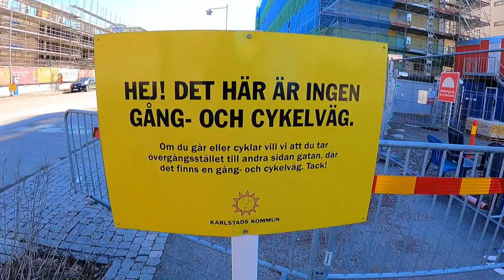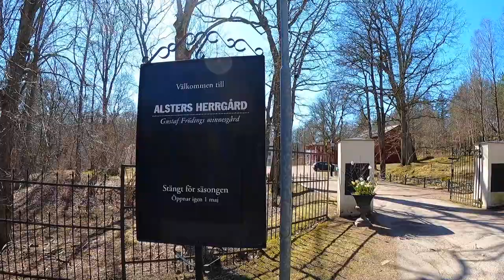Oplanerad cykeltur till Alsters herrgård – utan planerad lunch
Utan ett egentligt mål tog jag cykeln från Karlstads centrum och hamnade vid Alsters herrgård.